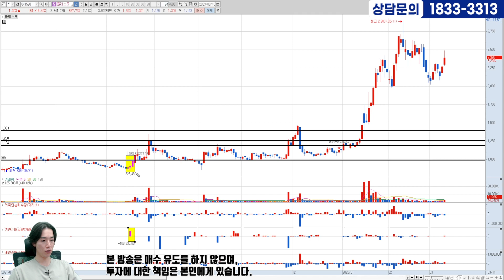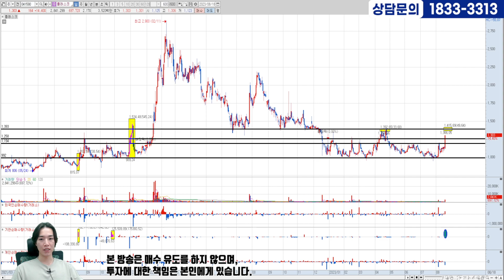[08/18] 전문가가 눈여겨보는 내일의 수익종목!!